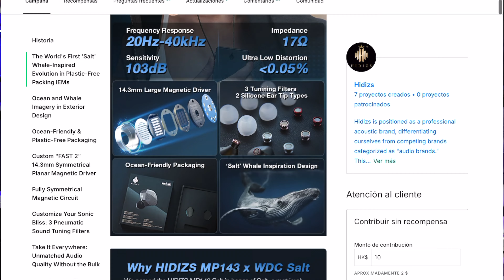HIDIZS MP 143 - Alto desempeño a un costo contenido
Éste audífono tiene un alto rendimiento y desempeño comparado con Gama superiores, pero a un costo contenido

3853362
Bajos
Blon jojo
KZ PLA 13

económicos
KZ ZVX
Moondrop Jiu

Medios
Minera Phoenix call
TKZK Ouranos
S12 pro

Detallados
Simgot ea1000,

Todo terreno
Simgot em6l
KZ ZS10prox

Over ear
Sundara closed.
sundara 2020
Anand nano
Edition xs
DAP
Hiby R6

Dongle dac
S9 pro
Muse Hifi m4

DAC-AMP
Ifi uno

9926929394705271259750